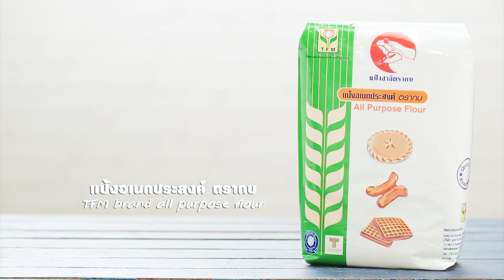พายคาราเมลรวมถั่ว (Caramel Mix Nut Pie) แจกฟรี! สูตรการทำอาหารโดย อ.ยิ่งศักดิ์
สิ่งที่ต้องเตรียมสำหรับ (แป้งพาย)

พิมพ์ขนาดตามต้องการ (ทาเนยขาว)
ส่วนผสมถั่วคาราเมล สำหรับใส่ไส้

วิธีทำ (แป้งพาย)

1. ผสม แป้งอเนกประสงค์ ตรากบ ผงฟู และ เกลือป่น เข้าด้วยกัน เตรียมไว้

2. ตีเนยสด (ส่วนที่ 1) กับ เนยขาว และ น้ำตาลไอซิง ด้วยหัวตีรูปใบไม้ตีด้วยความเร็วต่ำจนเข้ากันดี ใส่ไข่ไก่ และส่วนผสมแป้งข้อที่ 1 ตีจนเป็นเนื้อเดียวกัน ปิดเครื่อง พักแป้งไว้ประมาณ 1 คืน

3. รีดก้อนแป้งบนแผ่นพลาสติก หนาประมาณ ½ เซนติเมตร ตัดให้ได้ตามขนาดของพิมพ์ จากนั้นกรุแป้งลงในพิมพ์ที่เตรียมไว้ ตกแต่งขอบให้สวยงามใช้ส้อมจิ้มแป้งพายให้ทั่ว นำเข้าอบที่อุณหภูมิ 400 องศาฟาเรนไฮต์
200 องศาเซลเซียส ประมาณ 12 – 15 นาที หรือจนกระทั่งแป้งพายสุก พักให้อุ่น นำออกจากพิมพ์ เตรียมไว้

4. ตักไส้ถั่วคาราเมลลงในแป้งพายจนเต็ม จัดใส่ภาชนะพร้อมเสิร์ฟ
สิ่งที่ต้องเตรียมสำหรับ (ถั่วคาราเมล)
อัลมอนด์ อบสุก 80 กรัม
วอลนัท อบสุกหั่นเป็นชิ้น 60 กรัม
เม็ดมะม่วงหิมพานต์ อบสุก 100 กรัม
ถั่วพีแคน อบสุก 60 กรัม
มาการีน 50 กรัม

วิธีทำ (ถั่วคาราเมล)

1. ผสม อัลมอนด์ วอลนัท เม็ดมะม่วงหิมพานต์ ถั่วพีแคน และ แป้งอเนกประสงค์ ตรากบ เข้าด้วยกัน เตรียมไว้

2. ใส่ เนยสด (ส่วนที่ 2) มาการีน และ น้ำตาลทราย ลงในภาชนะนำขึ้นตั้งไฟ คนตลอดเวลาจนน้ำตาลทรายละลาย ใส่นมข้นจืด เคี้ยวจนส่วนผสมนมเปลี่ยนเป็นสีน้ำตาลเล็กน้อย เติมส่วนผสมถั่วข้อที่ 1 คนต่อประมาณ 1 นาที ปิดไฟ เตรียมไว้สำหรับหยอดเป็นไส้พาย

Line @yingsakfood